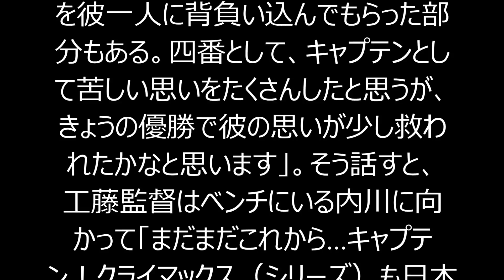工藤監督、９回宙に舞い「最高でした！」涙の内川とＣＳ＆シリーズ制覇誓う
◇パ・リーグ　ソフトバンク５―３西武（２０１５年９月１７日　ヤフオクＤ）

ソフトバンクの工藤公康監督（５２）は、１年間ともに戦った選手たちの手で９回宙を舞った。

愛知の名古屋電気（現愛工大名電）高校から１９８１年のドラフト１位で入団した古巣・西武相手に松田、長谷川の２者連続アーチなどで主導権を握り、最終回は守護神サファテが先頭・栗山に四球を与えながらも失点は許さず逃げ切った。

現役時代を過ごした古巣に１６年ぶりに復帰し、監督就任１年目で歓喜の胴上げを迎えた指揮官は優勝監督インタビューで「ありがとうございま～す！本当にありがとうございます」とスタンドのファンに向けて第一声を発すると、監督としては初めて味わう胴上げの感触に「最高でした！」と笑顔。続けて「地元で、福岡で、多くのファンの方の前で優勝することができて本当にうれしいんですけど…心のどこかではちょっとホッとしています」と６５年の南海、９５年のオリックスの９月１９日を上回るパ・リーグ最速Ｖをホームで決められたことを安どの表情を浮かべながら喜んだ。

工藤監督が就任１年目から主将の大役を任せた内川が初回に先制打。その内川は、左翼の守備についていた９回途中から早くも肩を震わせ、涙を流した。「本当に辛いところを彼一人に背負い込んでもらった部分もある。四番として、キャプテンとして苦しい思いをたくさんしたと思うが、きょうの優勝で彼の思いが少し救われたかなと思います」。そう話すと、工藤監督はベンチにいる内川に向かって「まだまだこれから…キャプテン！クライマックス（シリーズ）も日本シリーズもあるんだから頑張るぞ！」と突然声を張り上げ、力強いメッセージ。内川が右拳を高々と掲げて笑顔で応えるシーンもあった。

内川だけでなく、この日の試合で２者連続アーチを放った松田や長谷川らの名前も挙げ、「頼もしい選手に恵まれて、僕は幸せです」と最後まで笑顔を見せた工藤監督。１２７試合でマークした今季８５勝目は、笑顔と涙に彩られて大きな歓喜の輪になった。